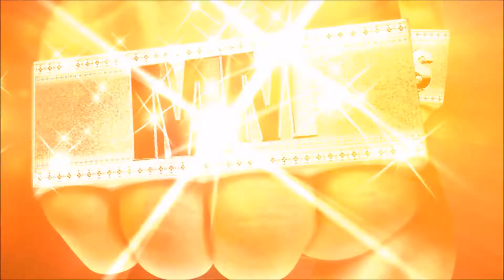#1 Thug Life : Hydra Kissin' The Land (GTA ONLINE XBOX 360) By SKILLMASTER 07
MM-eSports